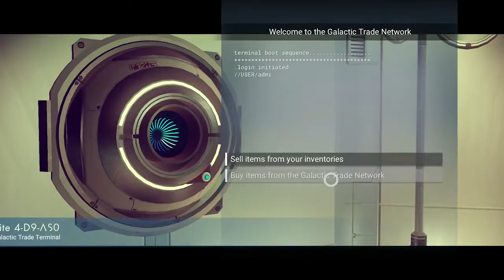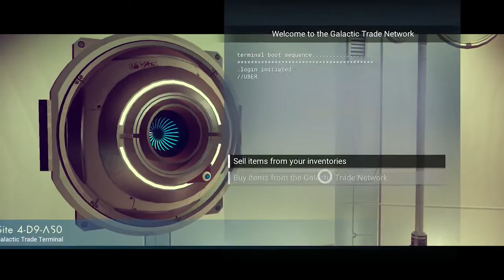No Man's Sky: Hyperspeeeed - Part 2 - The Game Gent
In space no-one can hear you scream. I mean come on, there has to be some god-damn minerals on this god-forsaken planet. Right?